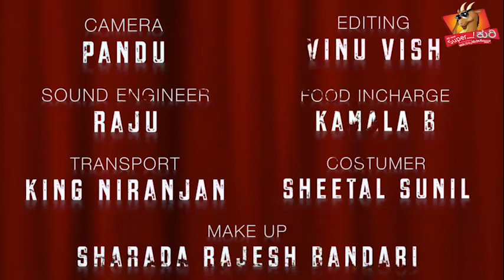|| All new Super Kuri - 34 || Meter less brother in law || Latest Kuri ||